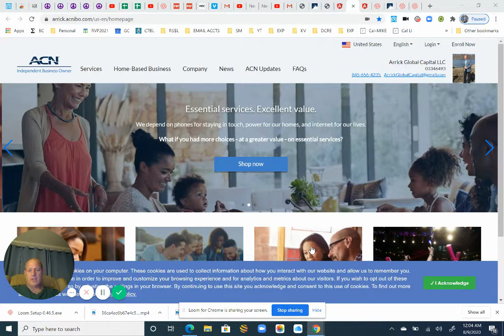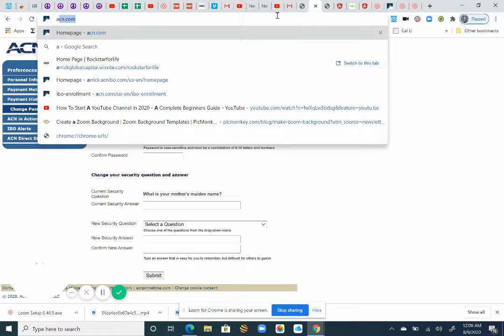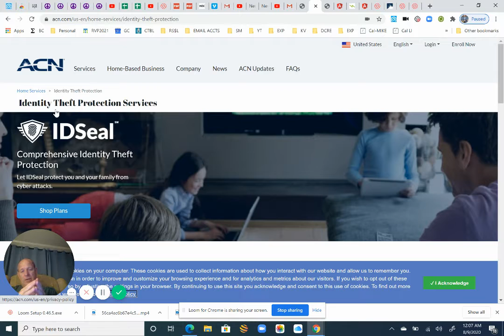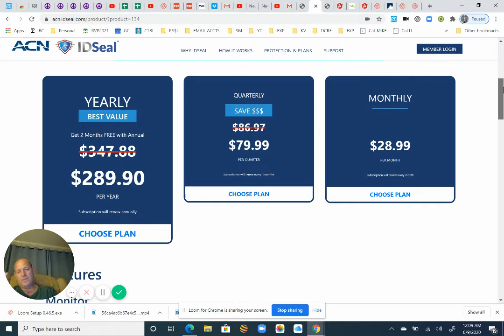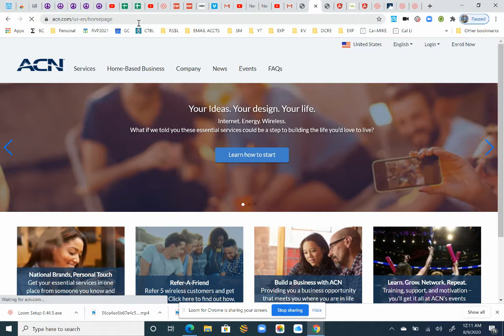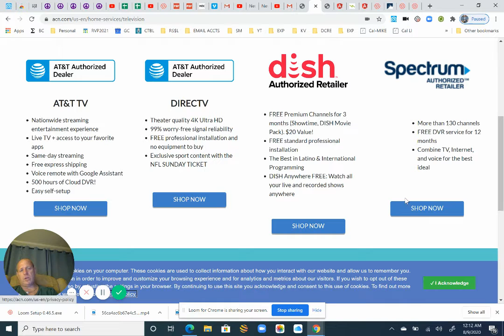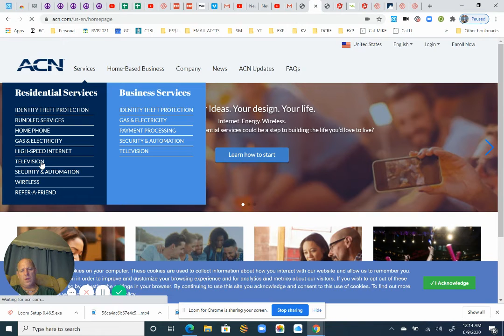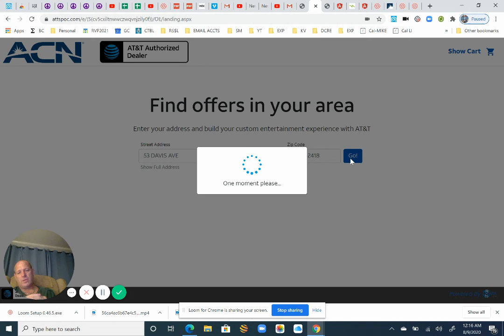Top 4 Services to get promoted !